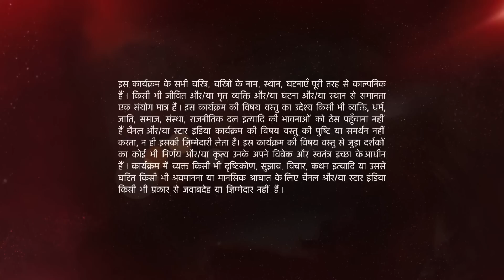Ye Hai Mohabbatein | ये है मोहब्बतें | Simmi mili Param se!